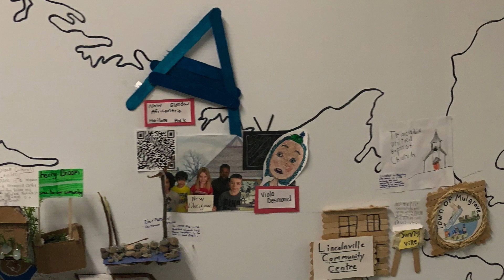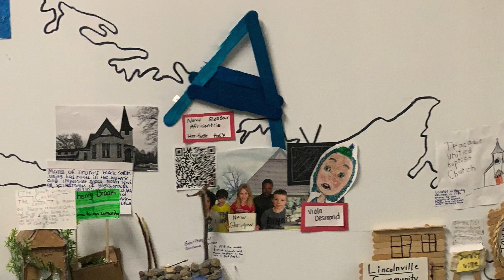Pride in Our African Nova Scotian Communities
Students and staff at John MacNeil Elementary collaborated on a school-wide map depicting notable
people and places to honour African Heritage Month. What did they learn? Find out in this video!